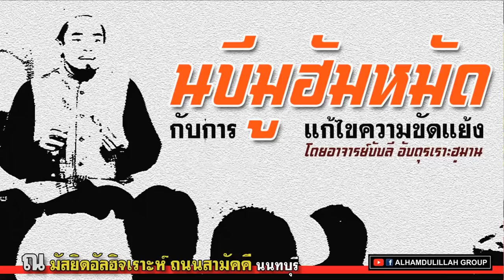AH 1675 นบีมูฮัมหมัด กับการแก้ไขความขัดแย้ง โดย อ.บับลี อับดุรเราะฮฺมาน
18.01.62 @ มัสยิดอัลฮิจเราะห์ ถนนสามัคคี นนทบุรี
Tel & Line iD :
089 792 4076 (ดาวุด)
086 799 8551 (มูฮัมหมัด)
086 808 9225 (อับดุลการีม)
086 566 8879 (อนัส)